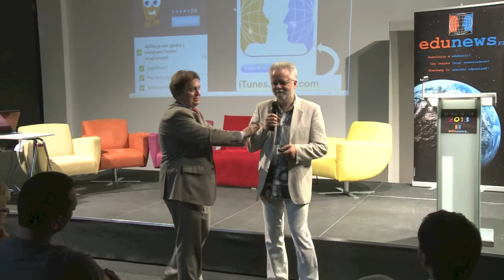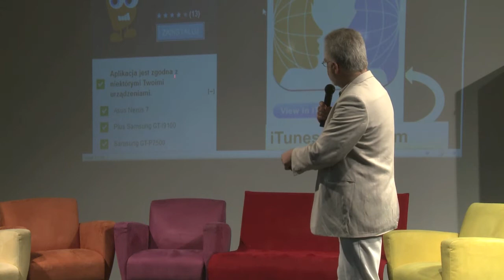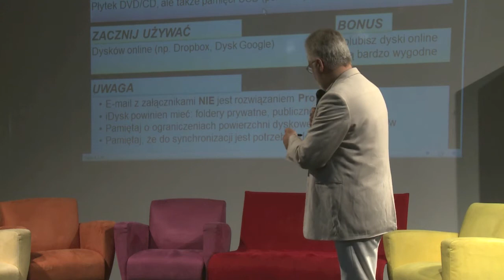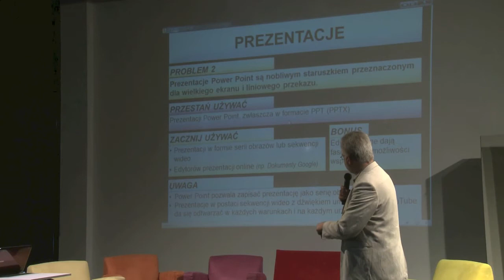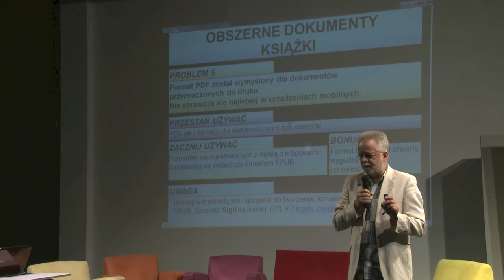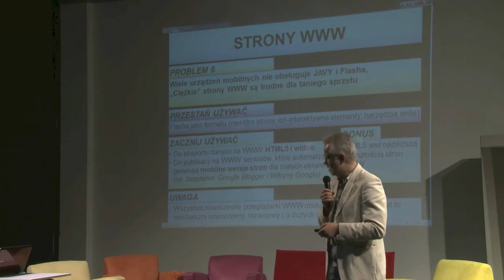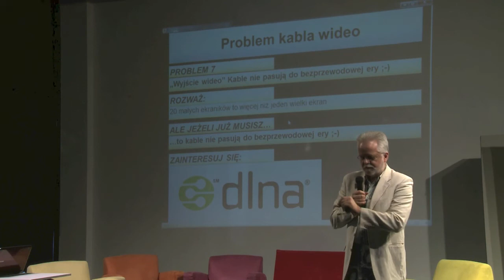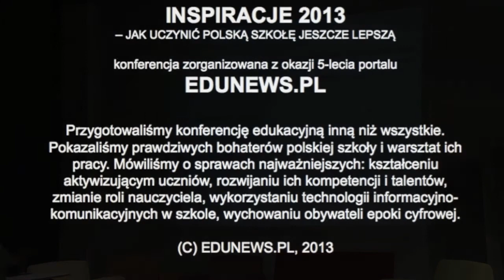INSPIRACJE 2013 - Postawmy na mobilną edukację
Wystąpienie Lechosława Hojnackiego, nauczyciela-konsultanta, wykładowcy, trenera, facylitatora, będące jednym z trzech głosów podsumowujących konferencję INSPIRACJE 2013 - JAK UCZYNIĆ POLSKĄ SZKOŁĘ JESZCZE LEPSZĄ, zorganizowaną z okazji 5-lecia Edunews.pl, Warszawa, 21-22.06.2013. Co warto od razu zacząć zmieniać w szkołach? Należy lepiej wykorzystać potencjał mobilnych urządzeń, ponieważ one umożliwiają uczenie się w każdym miejscu i czasie. Smartfony i tablety to najpotężniejsze urządzenia służące uczeniu się, stąd też nauczyciele powinni dostrzec możliwości, jakie daje ich wykorzystanie w nauce, nie tylko w szkole, ale zwłaszcza poza nią. Bo uczniowie mają swoje osobiste mobilne urządzenia i warto byłoby, aby używali ich nie tylko do komunikowania się, ale także do uczenia się. Warto stawiać na mobilną edukację.